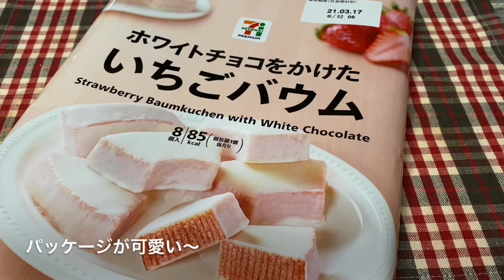セブンプレミアム🍓いちごバウム🍓【新商品】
セブンプレミアムのバウムシリーズに新しい仲間が出来ました！
ホワイトチョコをかけたいちごバウム🍓ヾ(*´∀｀*)ﾉ

BGM
真っ赤なさざんか
歌だよんだよん